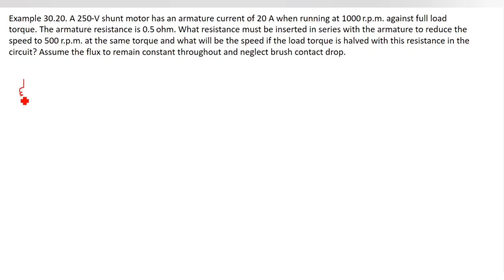82. DC Motor Speed Control Math Class 20 || Armature Rheostatic Method || DC Motor Bangla Tutorial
DC Motor Speed Control Math Class 20 || Armature Rheostatic Method || DC Motor Bangla Tutorial

I try to cover every topics of Electrical Engineering in my channel. For an electrical engineer , one must know about the basics of Electrical Engineering . So l build a playlist named as DC Motor Bangla Tutorial . In this video , I will try to discuss about Dc Motor Working Principle Bangla .